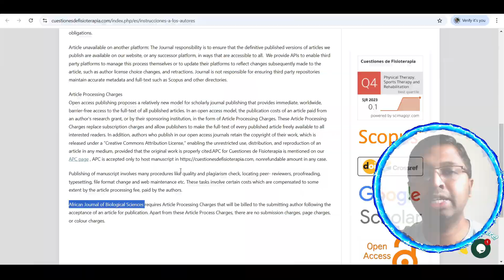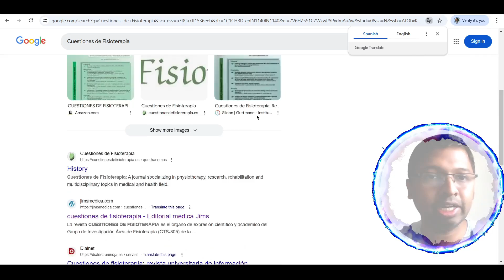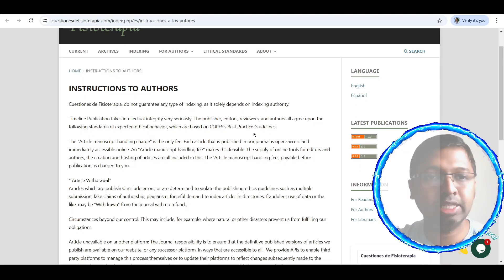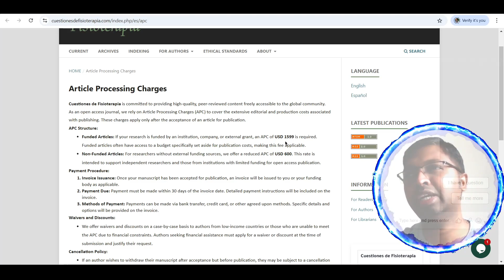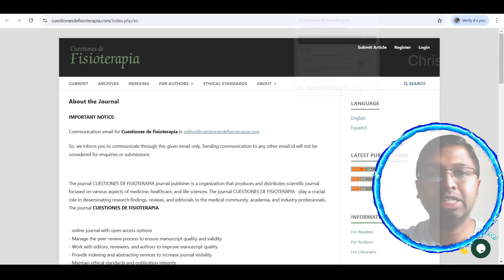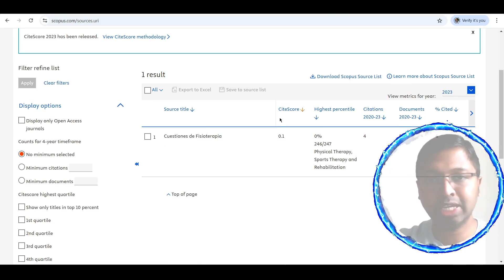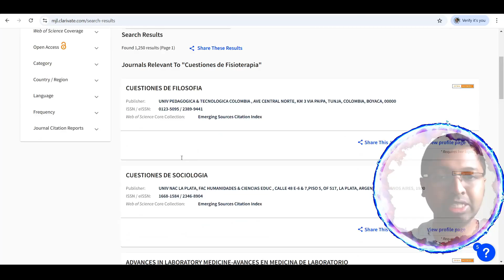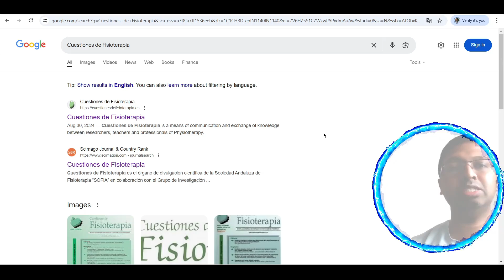Christo Ananth - Cuestiones de Fisioterapia - ISSN 1135-8599 - Scopus - Genuine Review - English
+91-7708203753